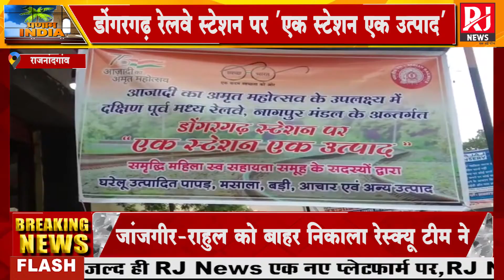समृद्धि महिला स्व सहायता समूह द्वारा निर्मित उत्पादों का विक्रय होगा डोंगरगढ़ रेलवे स्टेशन के बाहर